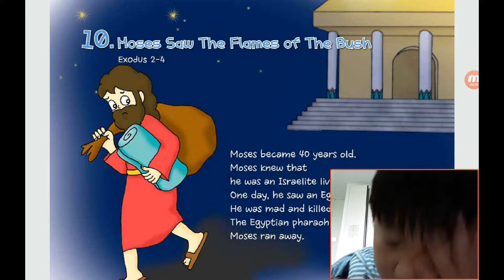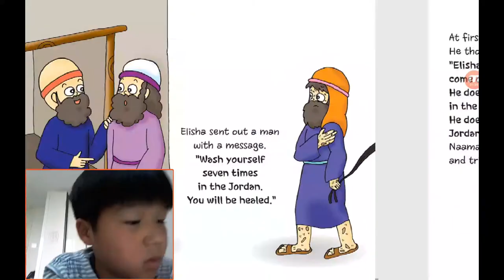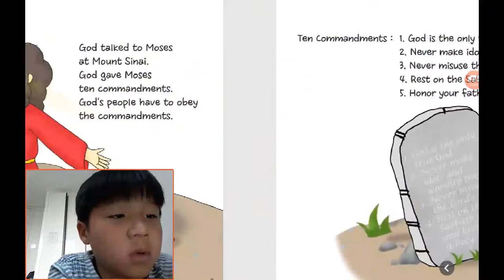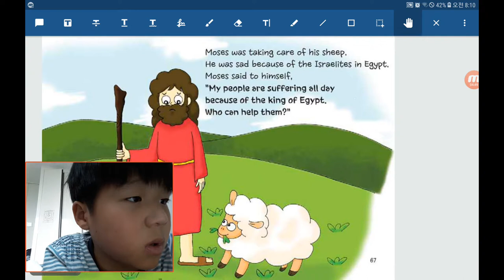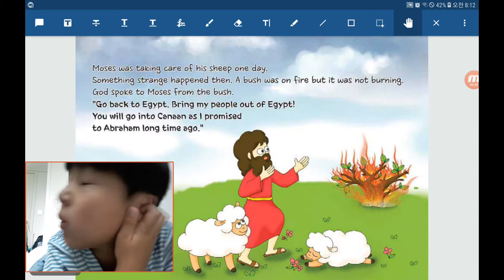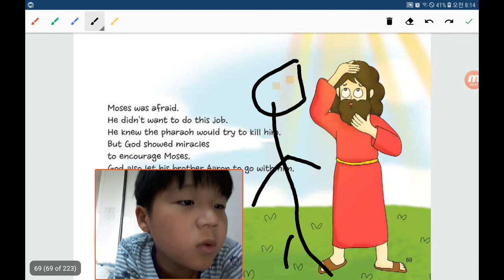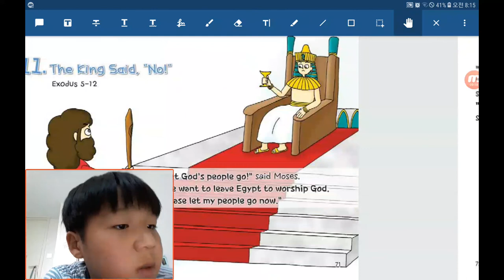‹Kids›Soo：원더풀스토리 20191020, 모세가 만난 하나님